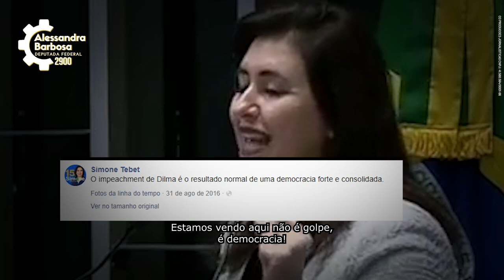Vote 2900: Alessandra Barbosa para deputada federal em Minas Gerais